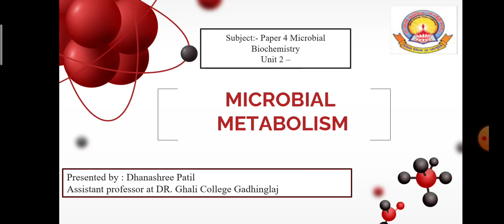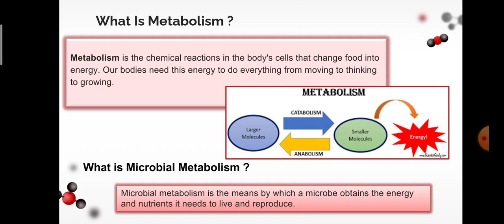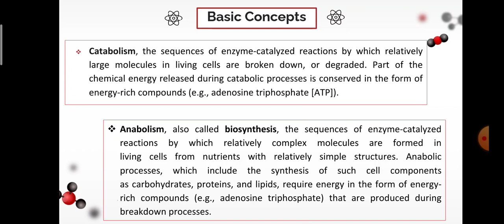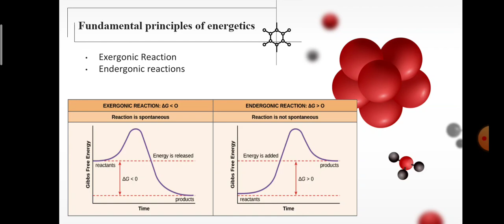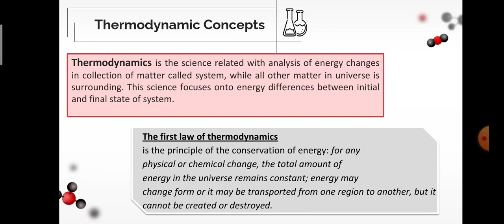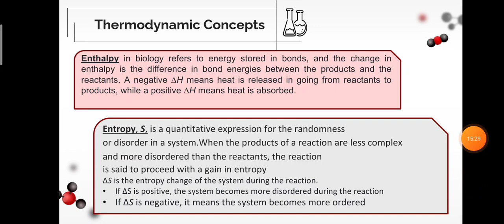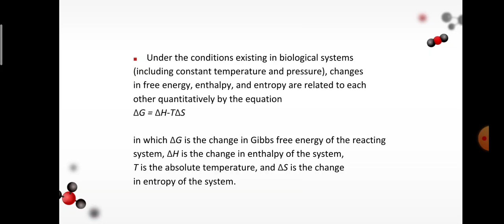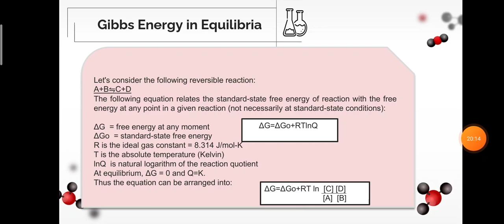Microbial Metabolism -introduction lec 1